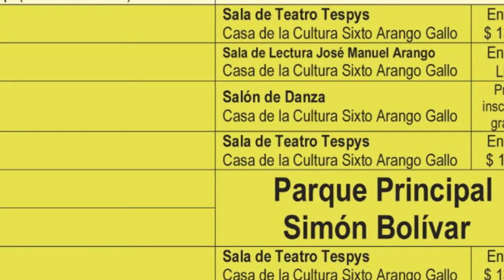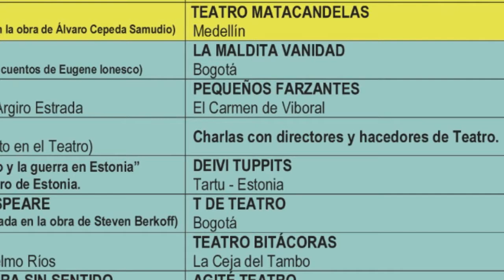Programación lunes 18 de julio F.I.T ElGestoNoble 2016